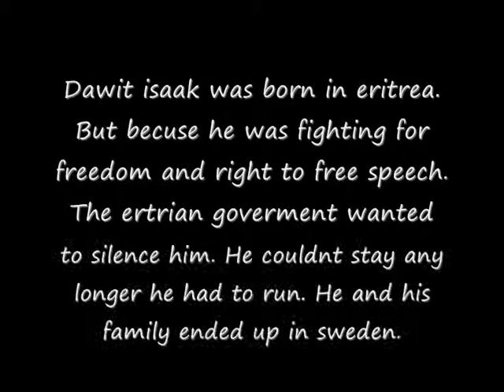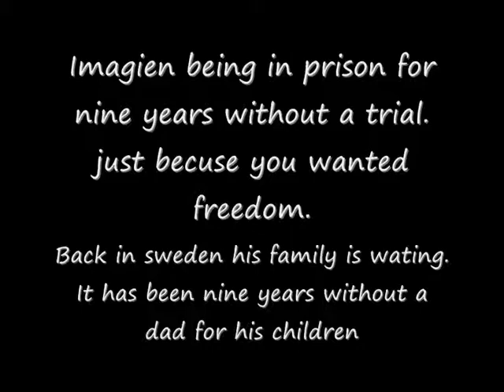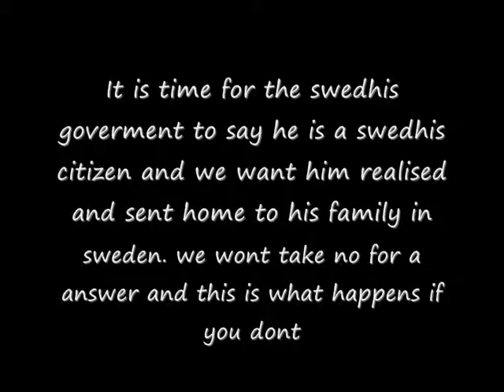free dawit issak.wmv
Dawit Isaak as been in prison for nine years without a trial.
Just becuse he was fighting for freedom for eritrea. It is time to free dawit isaak

It is time for the eritrean goverment to stop there crime aginst human rights. aginst there own pepole.